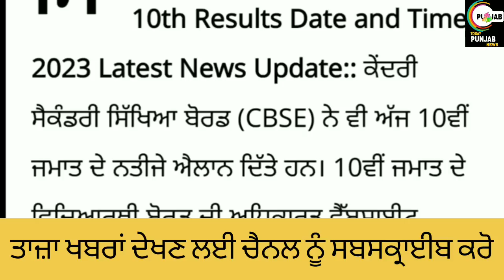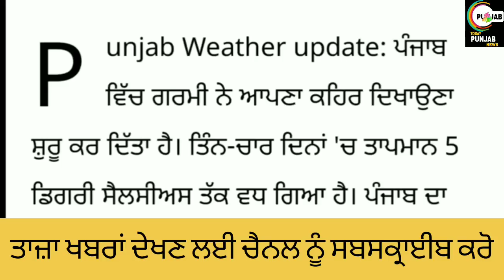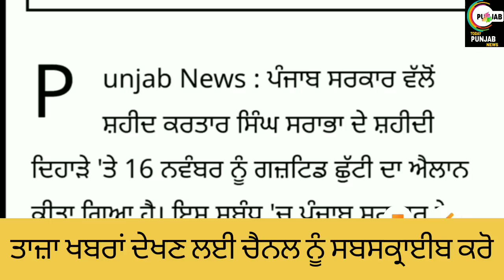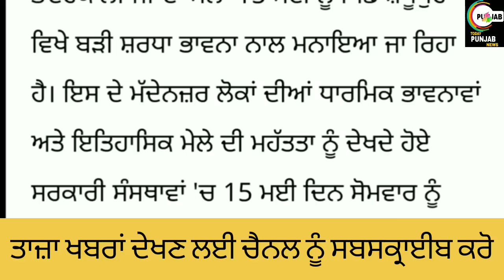PUNJAB SCHOOL CLOSED NEWS TODAY ।PSEB BIG UPDATE ।SCHOOL CLOSED NEWS TODAY PUNJAB।punjab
Helo guyz